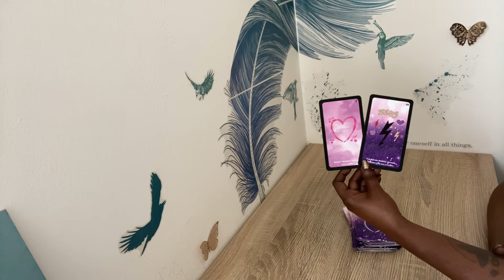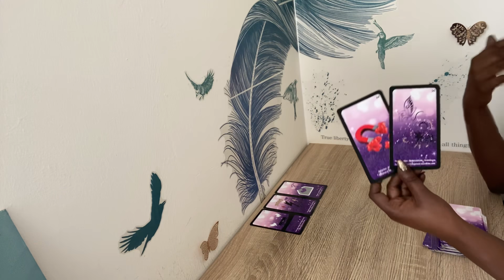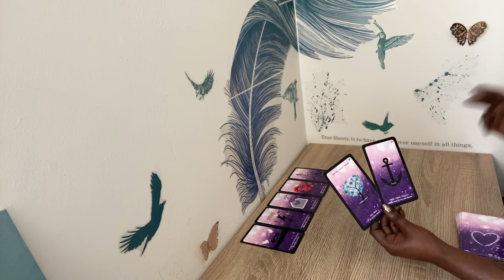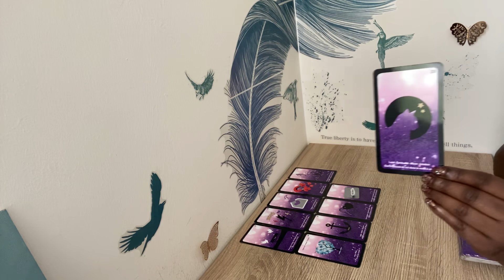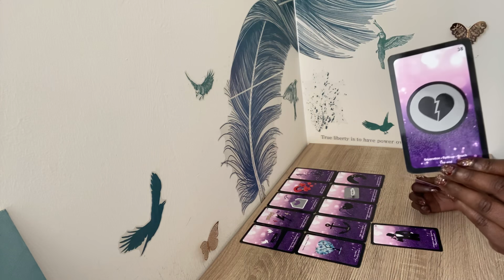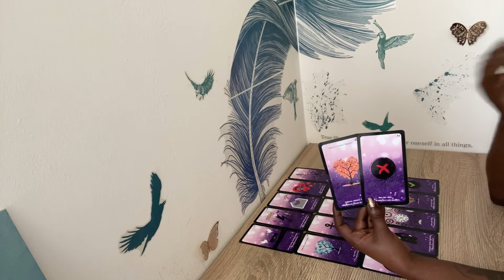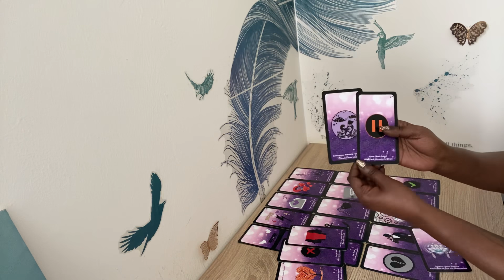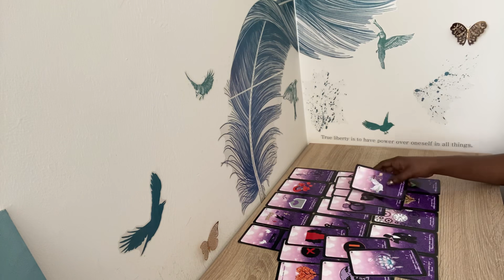C’est de ta vie sentimentale dont il est question 😌😌😌